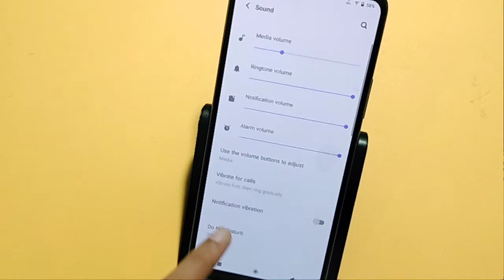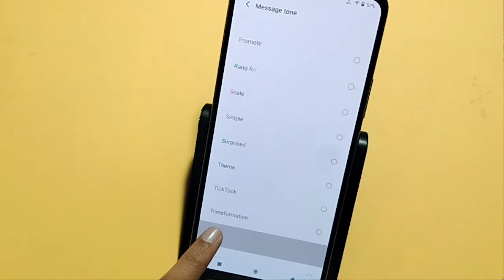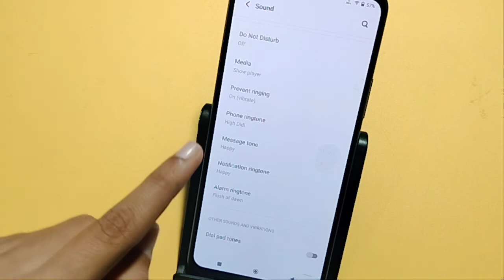how to change message tone in Vivo v23 pro | message tone change kaise kare | message tone setting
how to change message tone in Vivo v23 pro | message tone change kaise kare
message tone setting
how to set message tone in Vivo v23 pro
message tone kaise set kare
message tone kaise hataye
message tone kaise change karen

Google search
Techno Puja Technopuja@Technopuja